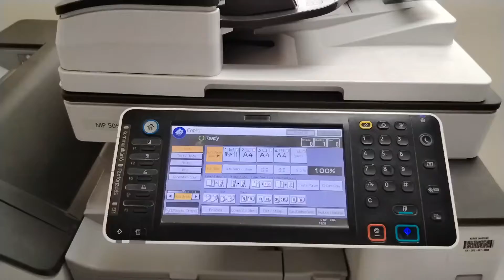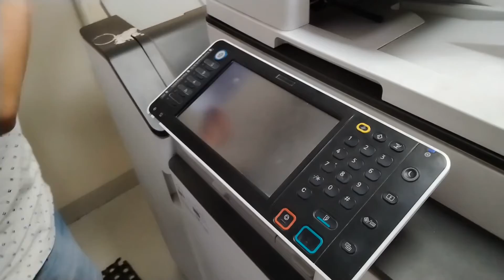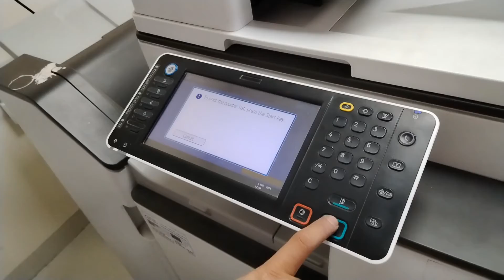RICH PRINTER ERROR SC120-00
To be able to fix service call SC120-00